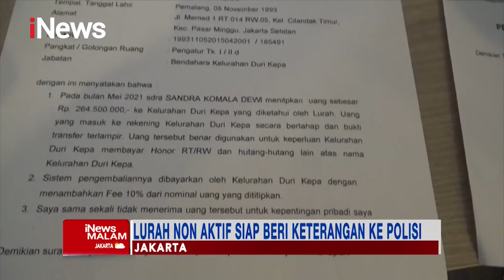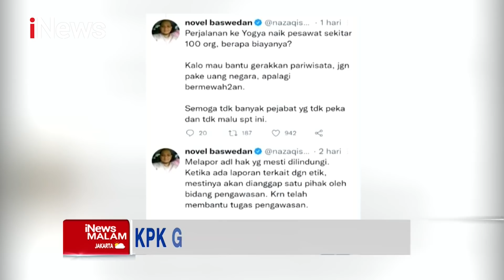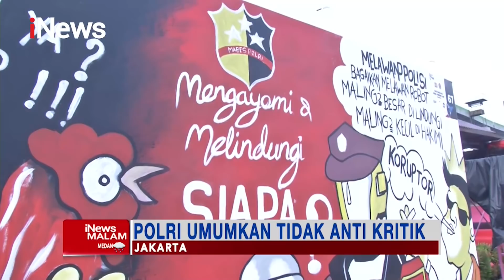iNews Malam 31 Oktober 2021 Segmen 3